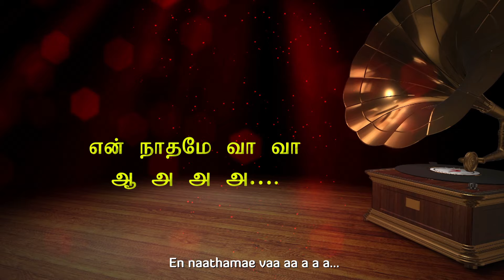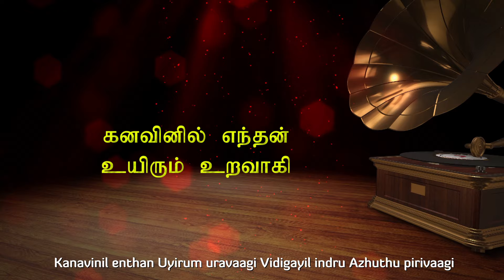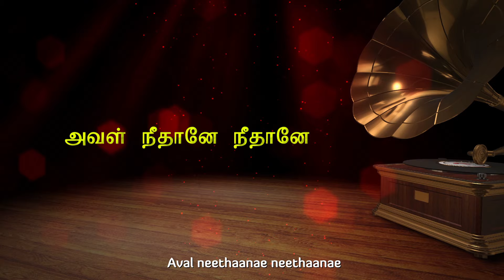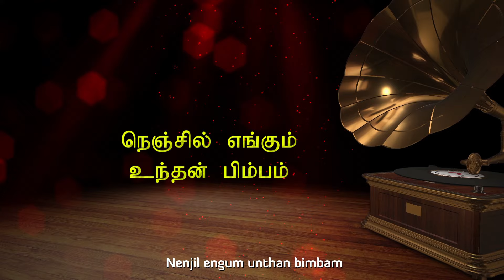Kaadhal Oviyam - Sangeetha Jathimullai Lyric | Kannan, Radha | Ilaiyaraaja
Listen to Sangeetha Jathimullai song from the movie Kaadhal Oviyam

Movie - Kaadhal Oviyam
Song - Sangeetha Jathimullai
Singer - S.P. Balasubrahmanyam
Lyrics - Vairamuthu
Cast - K Kannan, Radha
Director - P. Bharathiraja
Banner - Manoj Creations
Producer - P. Jayarajaa